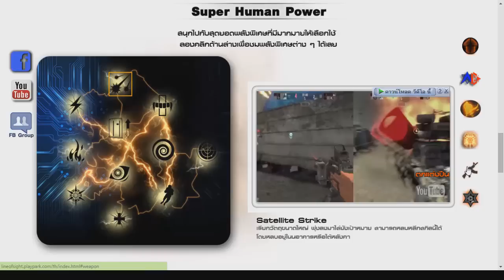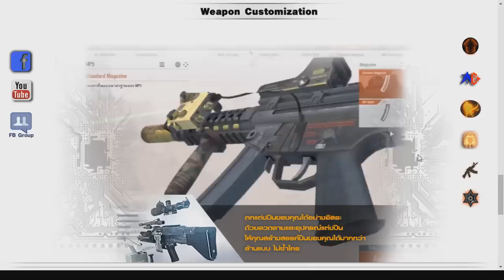Line of Sight online - FPS มาใหม่ (อีกแล้ว) TH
◘Combat Arms: Line of Sight◘
เป็นเกม FPS สมัยใหม่ ที่ภาคนี้ได้รับการพัฒนาโดยการนำ Unreal Enging 3 มาช่วยขับเคลื่อนกราฟิก ทำให้ภาพในเกมนั้นสวยงามขึ้นกว่าเดิมมาก อาวุธเองก็มีหลากหลายแถมยังสามารถปรับแต่งชิ้นส่วนได้เกือบทุกชิ้นอีกต่างหาก ความพิเศษของภาคนี้คือมีโหมดที่สามารถใช้พลังพิเศษ Super human Powers มาสร้างความแปลกใหม่ให้กับตัวเกมด้วย รอเล่นกันได้เลย!